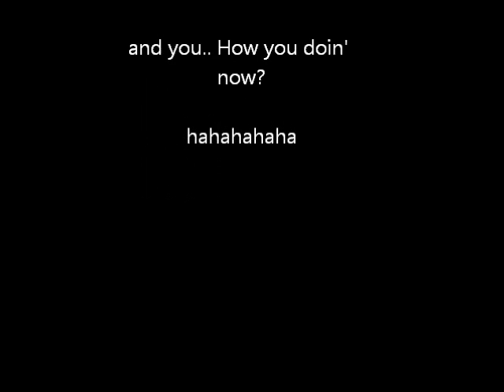how you doin'?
Joey's best pickup line!